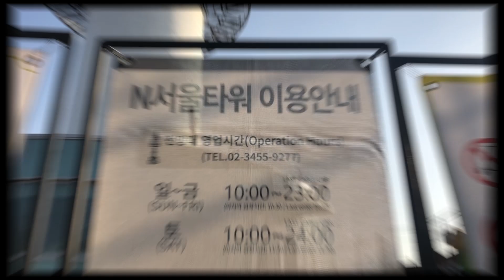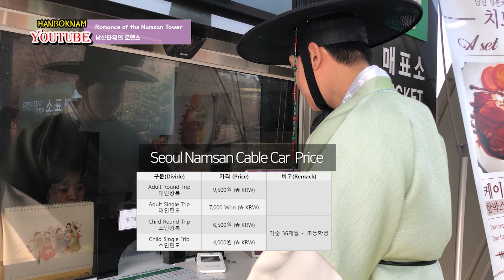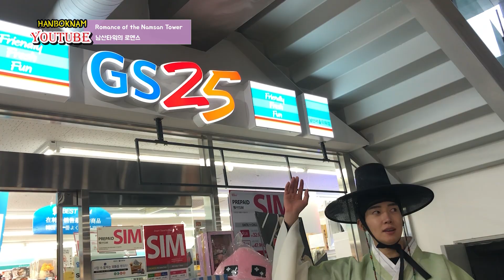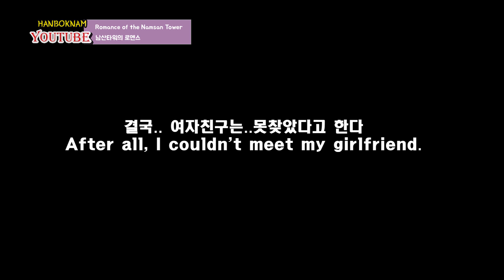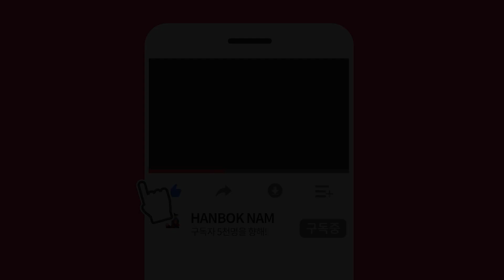I met my forever partner in Seoul Namsan Tower!!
Hello everyone!
Today's video is about one of Korea's tourist destination where everyone wants to go to!
NAMSAN TOWER!
I have prepared tips and information for you in this video,
so sit back and enjoy this video!